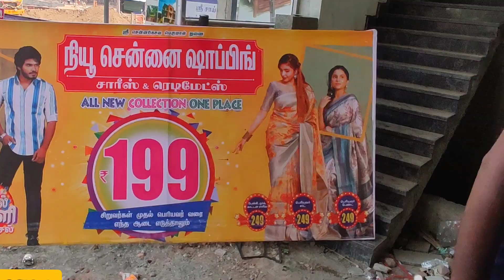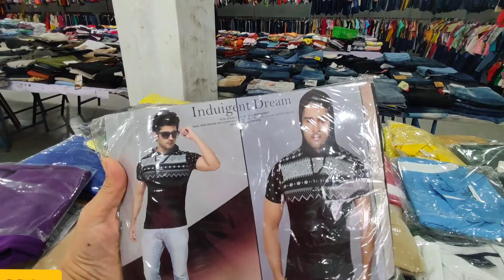தெறிக்கவிடும் விலையில் தீபாவளிய கொண்டாடுங்க.1க்கு 4ஆ வாங்கீட்டு போங்க.இந்த சலுகை தீபாவளி வரை மட்டுமே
new chennai shopping
venuganam kalyanam mandapam
mettupalayam road
thopampattipirivu bus stop near
thopampatti pirivu
coimbatore
Tamilnadu